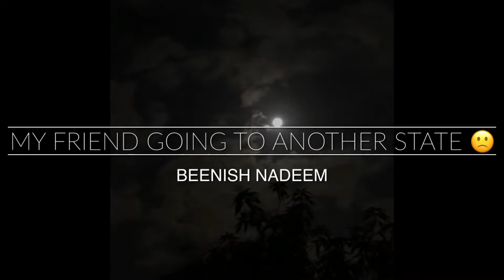My friend going to another state🙁..lunch time with (chicken tikka)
# having lunch with me (chicken tikka )